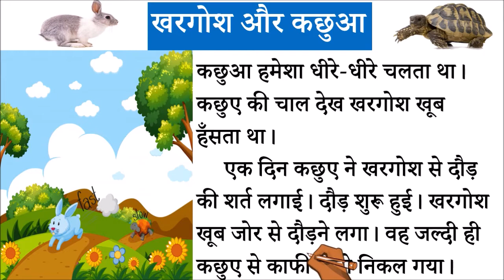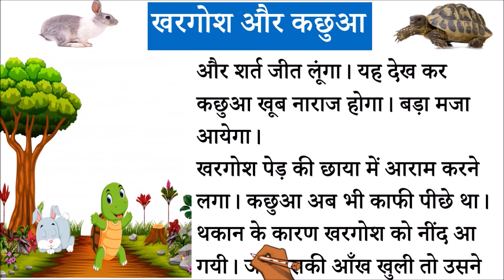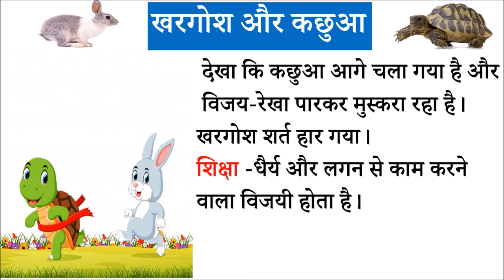खरगोश और कछुआ | Hindi Padhna Sikhe | Rabbit and Tortoise Story | Hindi Stories for Kids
Hello Friends..
Aaj hum padhenge खरगोश और कछुआ की कहानी